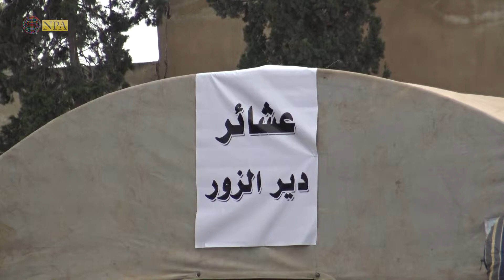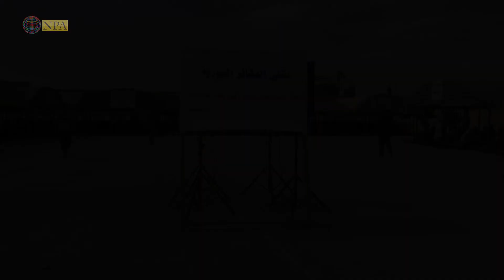عشائر سورية ترفض العودة لما قبل 2011 ويطالبون باللامركزية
لاقى الملتقى ردود فعل دولية ومحلية استنكارية، حيث نددت الخارجية الروسية والسورية بعقد الملتقى الذي اعتبرتها الخارجية الروسية محاولة لإفشال آستانا.